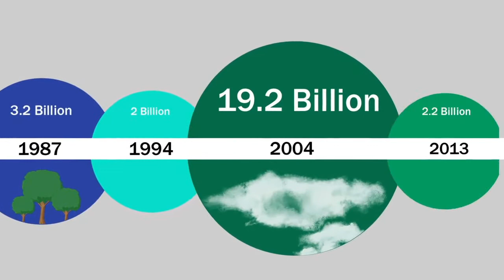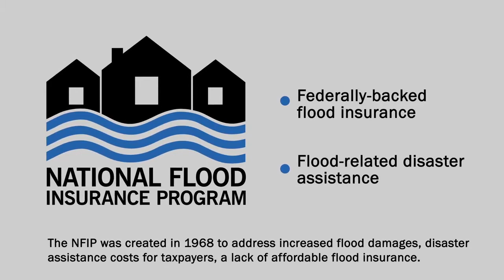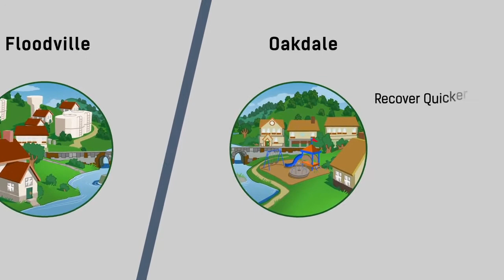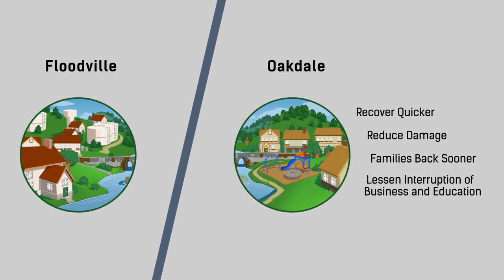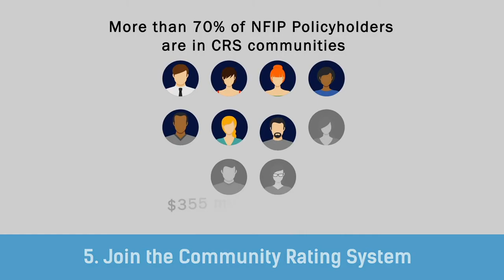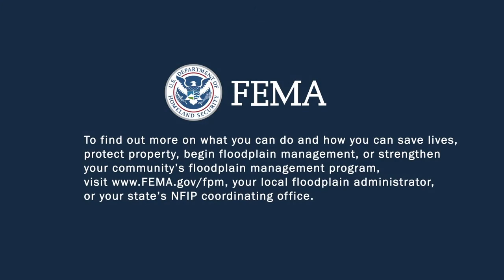Higher Standards : The Value of Floodplain Management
Flooding is the most common and costly natural disaster, causing millions of dollars of damages each year in the U.S.  Between 1980 and 2013, flooding caused $260 billion in damage.

Flooding has occurred in every state.  In 2016 alone, 36 of 46 presidentially declared disasters involved floods or hurricanes including four inland flooding events, each exceeding $1 billion in losses.

Whether your community is located on the cost or further inland, it’s not a matter of if flooding will happen, but when it will happen.  It’s hard to stop a flood, but through sound floodplain management, communities can reduce losses, protect valuable economic and natural resources, and, more importantly, save lives.